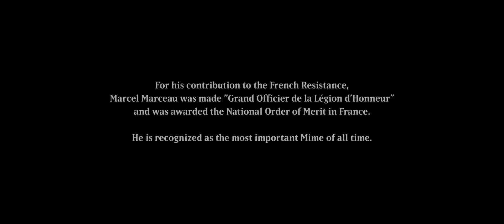Marcel Marceau (Jesse Eisenberg) - Mime Dance - Resistance (2020)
From the Movie (Resistance 2020).

I loved this Mime dance performance from Eisenberg, tell me what do you think?